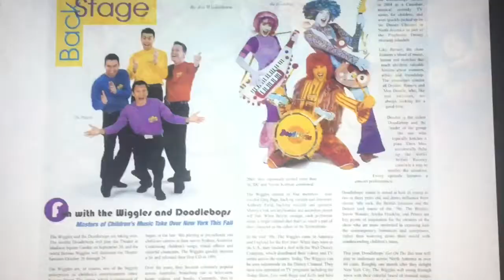Josh Rants #5:T&FS22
T&FS22-Thomas & Friends Season 22